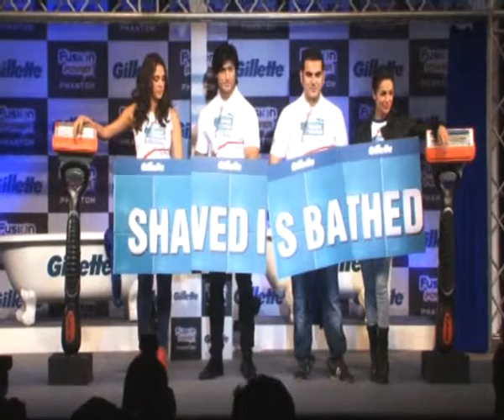Malaika Arora Khan